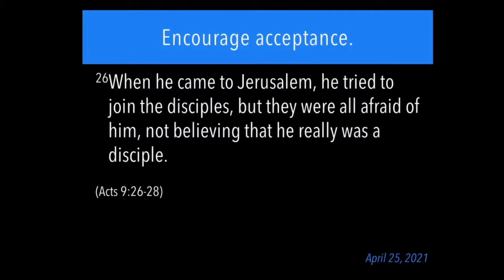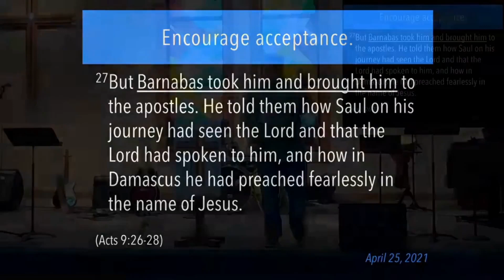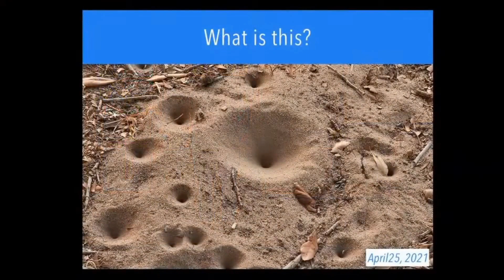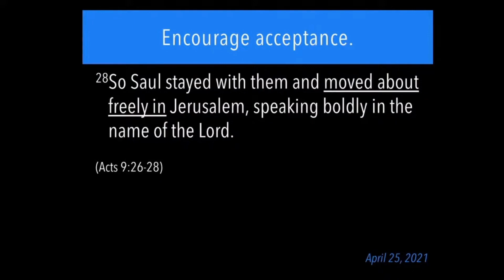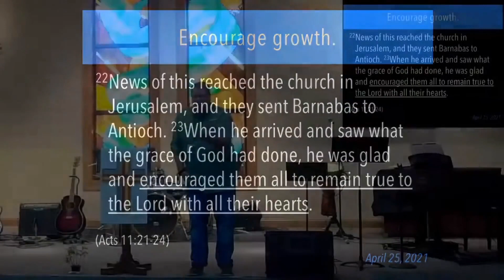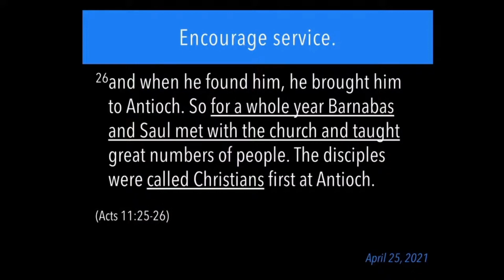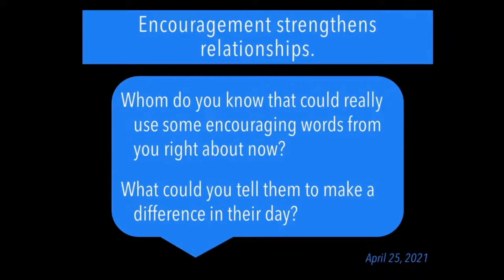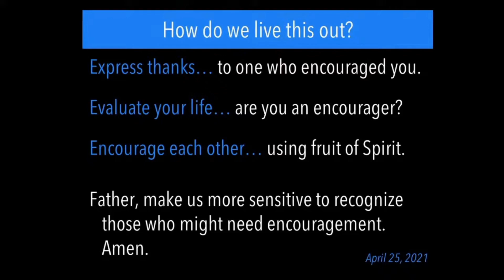Dealing with Messy Relationships #2 - Encourage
Message #2 of the Dealing with Messy Relationships series from 04/25/2021. Join us Sundays, 10:30am, onsite or online!